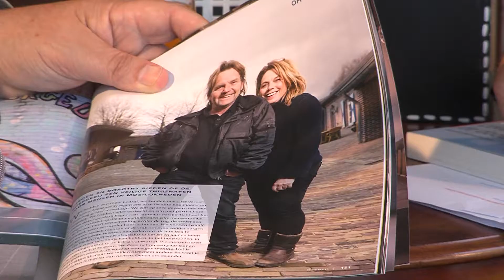Leo Fijen in Thuis met Jan van den Bosch - 27 november 21:00u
Te zien bij Family7, Ziggo kanaal 230; KPN/Telfort kanaal 78